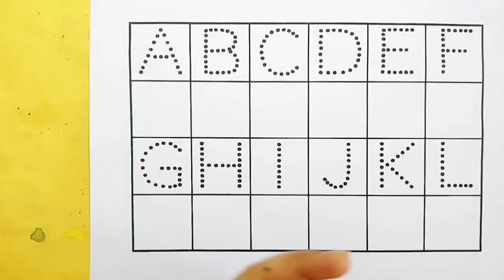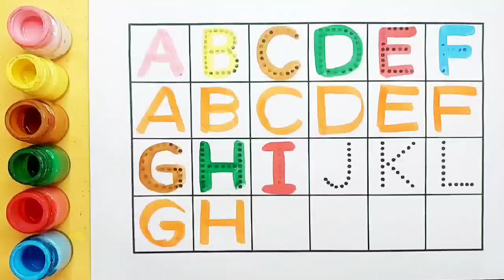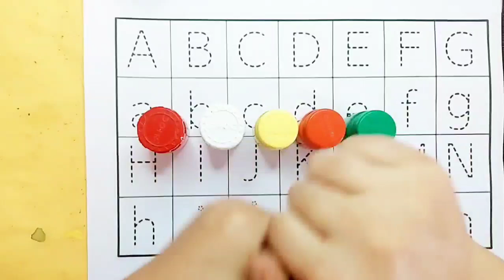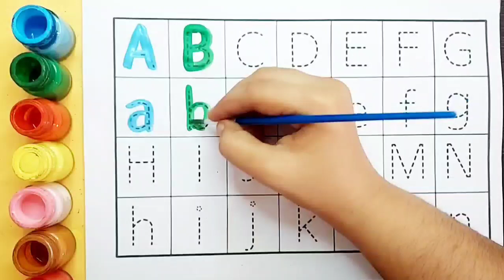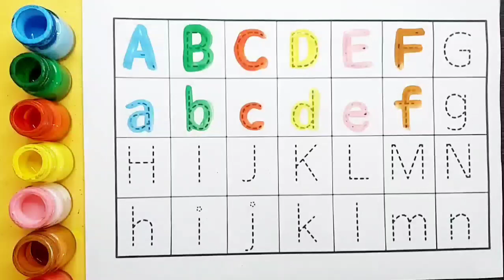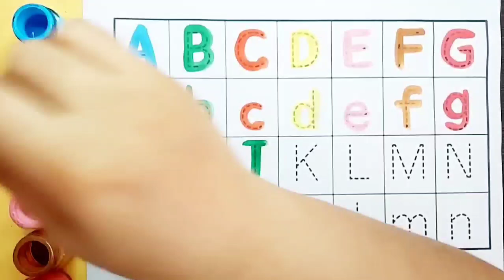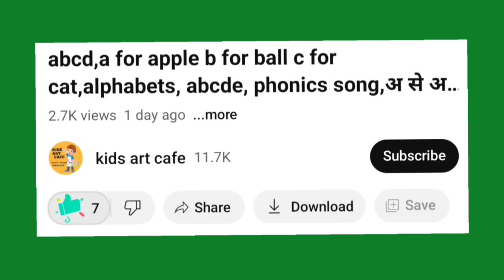A to Z alphabets for kids,collection for writing along dotted lines for toddlers,abc alphabet,ABC,29